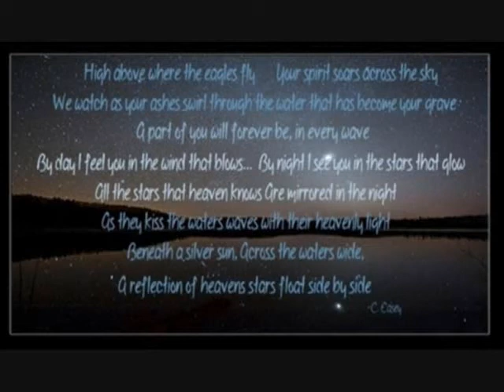Yard's Last Ride....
My brother passed away August 21, 2012 from injuries he sustained in a motorcycle accident. Besides his love for motorcycles he also loved riding snowmobile. Often across open water. This is a short video of his ashes being released into the waters of Yellow Lake in Danbury, WI.